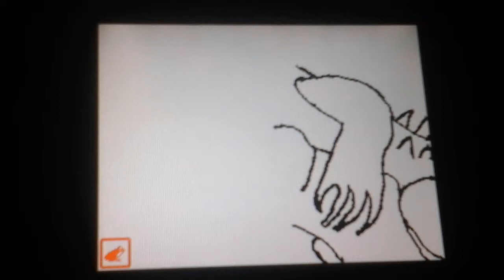How To Draw Flipnote Ashtinosaurus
Ashtinosaurus Look Like Raiju Ashtin Leeuwenburg Body Ankylosaurus I Agree With Ashtin Leeuwenburg & Raiju Pacific Rim Starting AABLTM On Sep 12 2170 From Warner Bros Pictures Rated Pg & G.